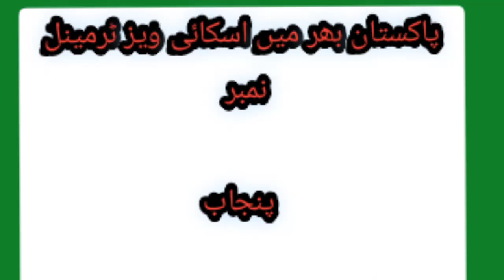SKYWAYS BUS SERVICE TERMINAL NUMBERS/سکائی ویوز بس سروس ٹرمینل نمبر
سکائی ویوز بس سروس ٹرمینل نمبر